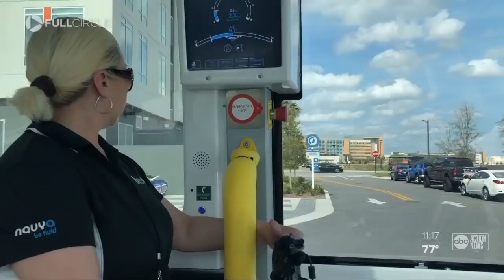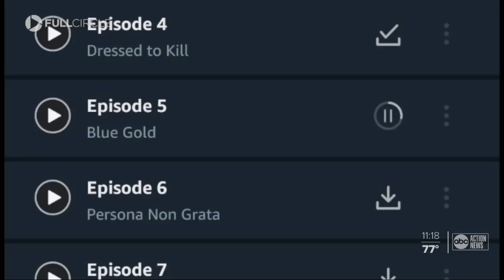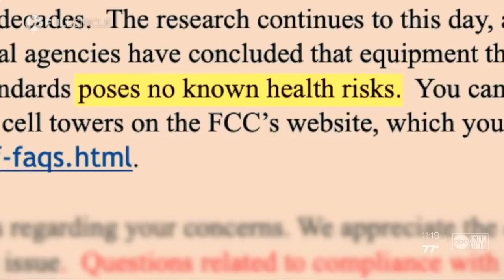5G technology brings potential and tension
The I-Team found building the 5G network is creating tension among cell phone companies, cities and homeowners.